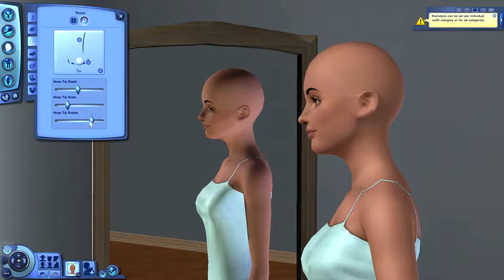SIMS 3 ALL EPs SIM!💚 - The Sims 3 Create-A-Sim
THE SIMS 3 IS BACK MY DUDES